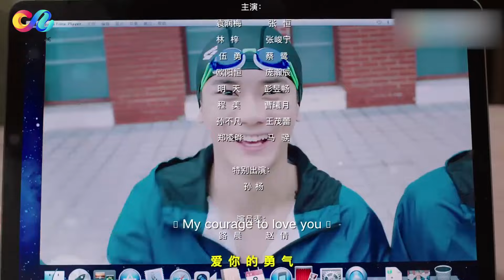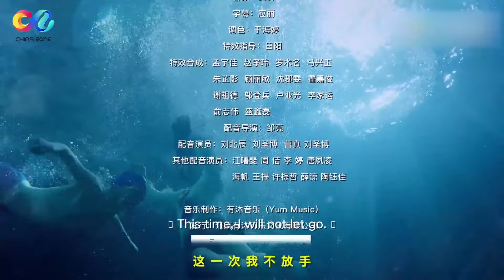🧜‍♀️حوريتي My Mr.Mermaid | الحلقة 12 | China Zone العربية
اسم المسلسل: حوريتي
نوع المسلسل: رومانسي

مقدمة:
يحاول "تانغ يي باي"، بطل السباحة السابق المتهم خطأً بتعاطي المنشطات، العودة إلى المنافسة بعد أربع سنوات. ينضم إلى كلية التربية البدنية الجنوبية مع صديقه المقرب "تشي روي فنغ" للتنافس ضد منافسهما "هنغ أوو يانغ" من كلية التربية البدنية الشمالية. خلال المنافسة، يصادق "يون دو"، وهو مراسل رياضي مبتدئ يخشى الماء بسبب حادثة سابقة كاد أن يغرق فيها. وبينما يستأجر "يون دو" غرفة في منزل عائلة "يي باي"، يصبحان صديقين مقربين. هل يستطيعان معًا مساعدة "يي باي" على تبرئة اسمه واستعادة مجده في السباحة؟